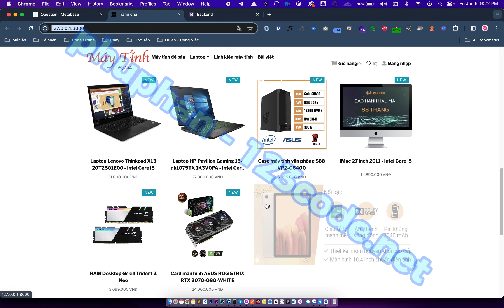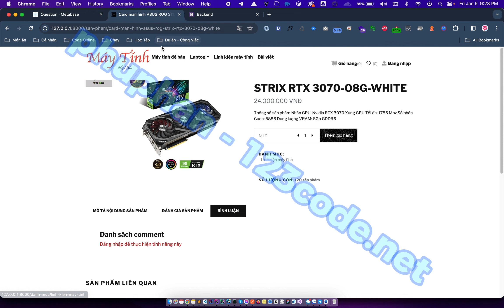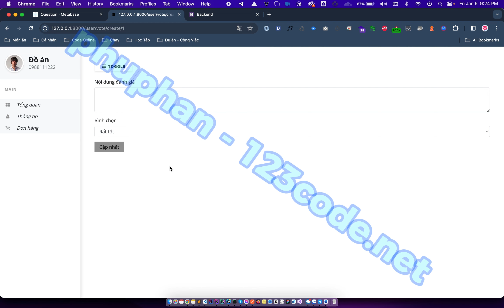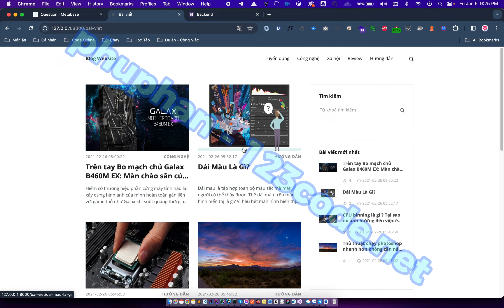Đồ án 2024 - Website bán máy tính bằng php laravel - 123code.net